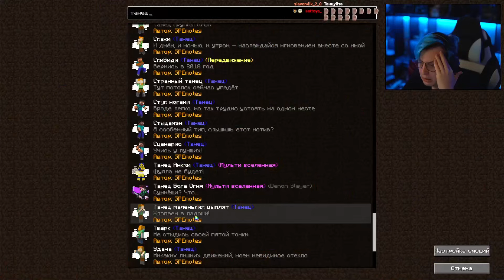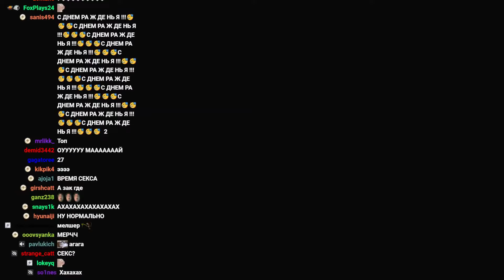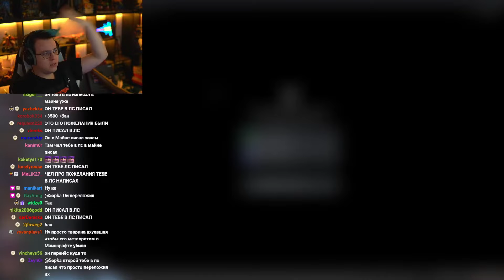[ ⤷228 ] День Рождения Пятёрки на СП5 🎂 Конкурсы, Подарки и Гриферы (Нарезка стрима ФУГА TV)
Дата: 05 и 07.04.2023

00:00 - Троллинги в Отсо Сити
02:58 - Начало ДР
07:04 - Угадай мелодию
11:20 - Опять песни
15:22 - Поздравление жителей Отсо Сити
22:08 - Пранки по Телефону
25:30 - Соня и Ганака поют
30:20 - ДР подходит к концу
38:18 - Сортировка подарков

- Пятёрка
- ФУГА TV
- 5opka
- Кирилл Баранов